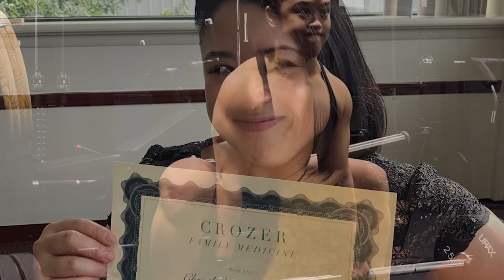A Conversation on GLP-1 Medications with Dr. Christle Guevarro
Dr. Christle Guevarra, DO MS CAQSM, joins Ethan today on American Glutton for a conversation on compulsions and habits, physical hunger and food noise, GLP-1 medicines and so much more.